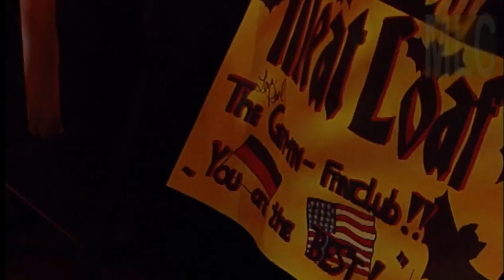Meat Loaf Legacy - 20th Anniversary Night of the Proms - Munchen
Today 20 years ago, Meat Loaf performed in Munchen, Germany, during the Night of the Proms concerts.